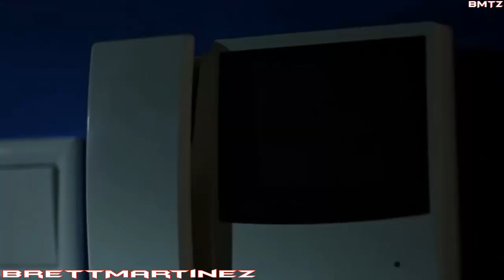El Hijo De Chucky/Escenas De La Pelicula Parte 19